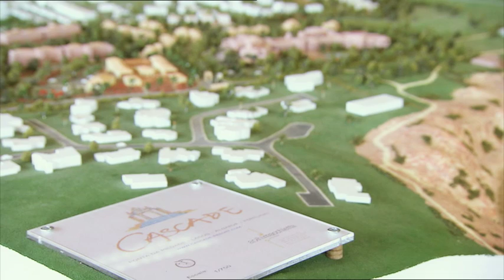Cascade Performance Sports Acadamies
Film with the two Sports Directors Sven Göran Eriksson and Stefan Edberg of the Cascade Sports Academies